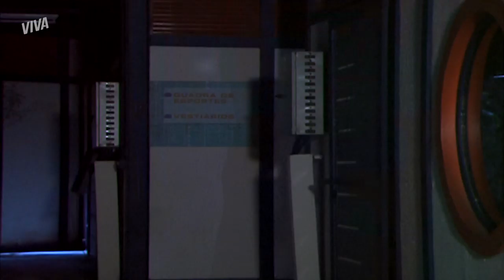ANGELINA E CHIARA SE ASSUSTAM | MALHAÇÃO | CAPÍTULO 3170 | MELHOR DO DIA | VIVA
Essa história com o Calisto está indo bem longe. Dessa vez, o boneco do Calisto assusta Angelina e Chiara que saem correndo! Que dó! Vem ver no que vai dar essa história em

INFORMAÇÕES:

Capítulo 3170
Exibido dia 2 de agosto de 2019, sexta-feira